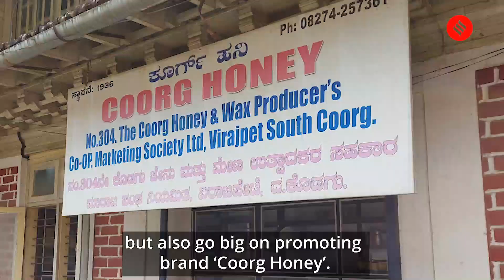Coorg beekeepers rue decline in honey trade, seek govt hand-holding for revival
Citing a recent investigation by the Centre for Science and Environment (CSE), which found that honey sold by major brands in India was laced with modified sugar syrup. The beekeepers and producers of ‘Coorg Honey’ said they want the authorities concerned to take their brand across the country and beyond and bring back the halcyon days when the hill district used to be the country’s top honey producer.